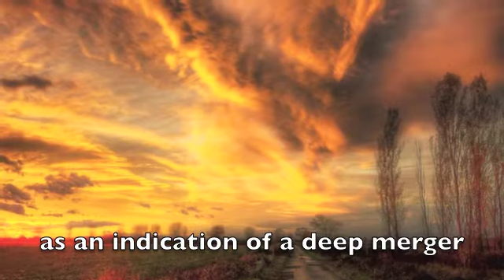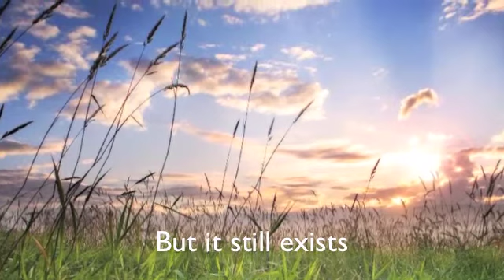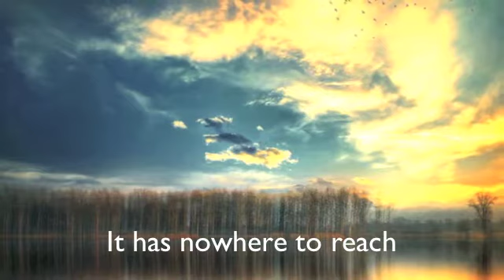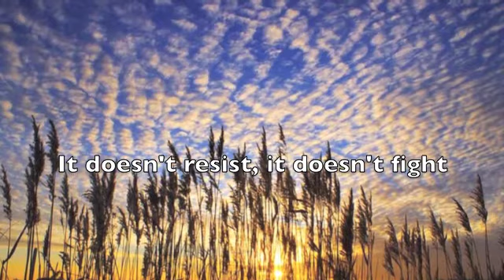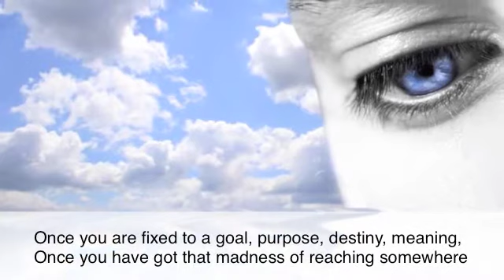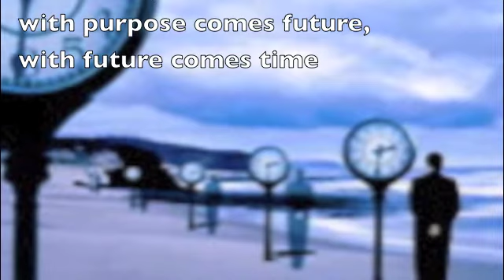The Ways of the White Clouds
A white cloud exists without any roots. It is an unrooted phenomenon, grounded nowhere or grounded in the "now-here". But still it exists. The whole of existence is like a white cloud; it exists without any roots, without any causality, without any ultimate cause. It exists as a mystery.

A white cloud really has no way of its own. It drifts. It has nowhere to reach, no destination, no destiny to be fulfilled, no end. You cannot frustrate a white cloud because wherever it reaches is the goal. If you have a goal you are bound to get frustrated. The more goal-oriented a mind is, the more anguish, anxiety and frustration there will be, because once you have a goal you are moving with a fixed destination. And the whole exists without any destiny. The whole is not moving anywhere; there is no goal to it, no purpose.

A white cloud drifts wherever the wind leads -- it doesn't resist, it doesn't fight. A white cloud is not a conqueror, and still it hovers over everything. You cannot conquer it, you cannot defeat it. It has no mind to conquer -- that's why you cannot defeat it. Once you are fixed on a goal, purpose, destiny, meaning, once you have got that madness of reaching somewhere, then problems will arise. And you will be defeated, that is certain. Your defeat is in the very nature of existence itself.

A white cloud has nowhere to go. It moves, it moves everywhere. All dimensions belong to it, all directions belong to it. Nothing is rejected. Everything is, exists, in a total acceptance. Hence I call my way The Way of the White Clouds.

~~Osho